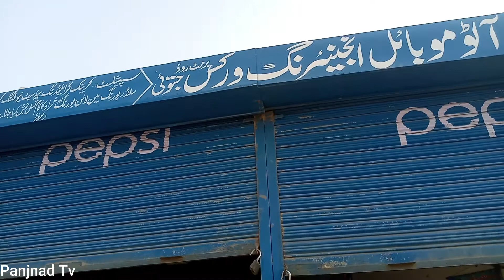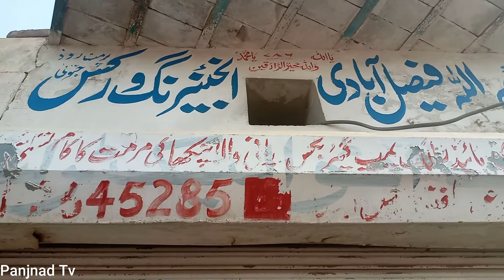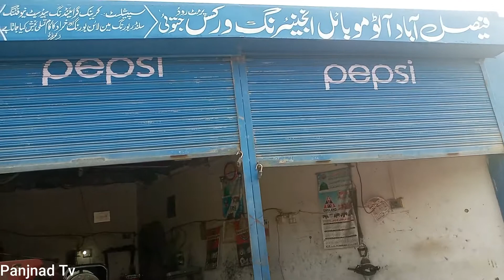How To Make Portable Tripode With PVC Steel Pipe Cheap & Very Easy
In This Video I Tell You  That How To Make Tripode With Steel Pipe
It is  Very Easy To Make And Very Cheap, only With Two Piece,
One For   Tripode  Pade  & Only One Peace Of PVC  Steel Pipe
It is very easy to carry & very easy to assemble and carry out